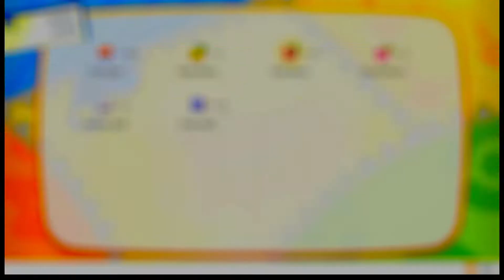Pokemon Let's Go Eevee #2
Let's Play Pokemon Let's Go Eevee

0:00:00 Droga do Mt. Moon
0:13:04 Mt. Moon
0:37:37 Route 4
0:38:48 Cerulean City
0:41:19 Route 24
0:52:03 Route 25
1:03:34 Bill
1:08:26 Cerulean City Gym
1:11:13 Misty